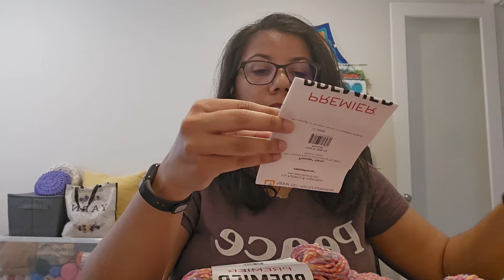Baby blankets for donations 💕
Shop my online store to purchase a Rika Life handmade creation for yourself or a loved one.

Thank you for your sweet comments and emails. I love sharing this part of my world with this community. Have a wonderful crochetful day!